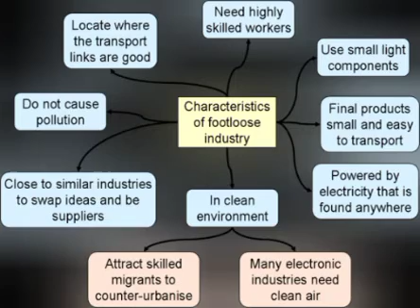FOOTLOOSE INDUSTRY 💥PYQ BASES TOPIC OF GEOGRAPHY # UPSC 2024